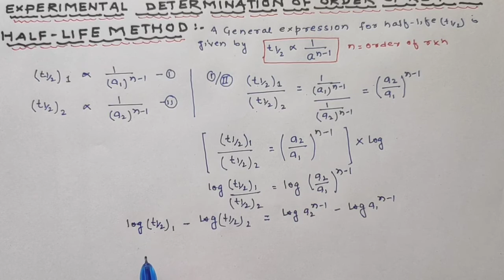Half life method to determine order of reaction || Chemical kinetics